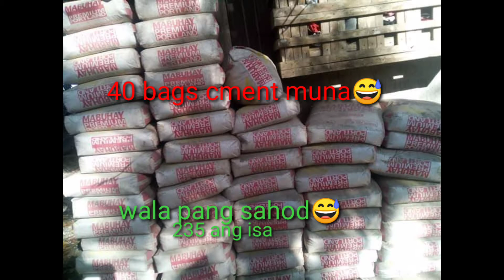Magkano Gastos Magpa Steel trusses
Steel trusses sa pinas ang kuha ko utang nga
Lang yun anjan sa video ko
Makapal kasi yan panuorin nyo nalang guys hehhe nakalimutan ko, para sa mama at papa ko ang bahay na yan katas ng ofw sa taiwan
Happy na ako nakapagpatayo na ako ng bahay
At nakita ko masaya naman mga magulang
Tanggal pagod ko! ❤️❤️part 2 ko nlng ang ending ng bahay hahah di kasi kaya, kaya dahan dahan lng muna